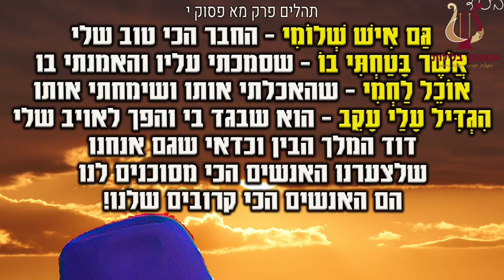שיחת חברים - השיעור הכי חשוב בחיים שלכם - הרב רונן שאולוב - בת ים